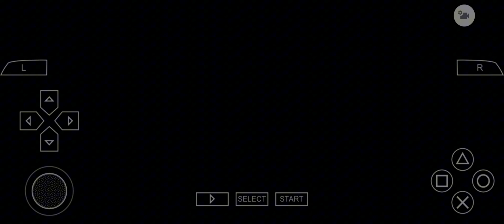Digimon Adventure Ep.50 The Diabodical WaruMonzaemon |gniTgogo